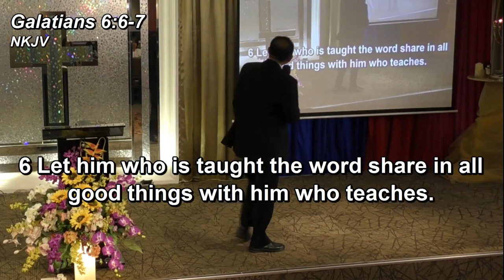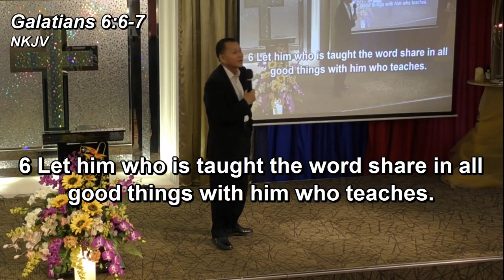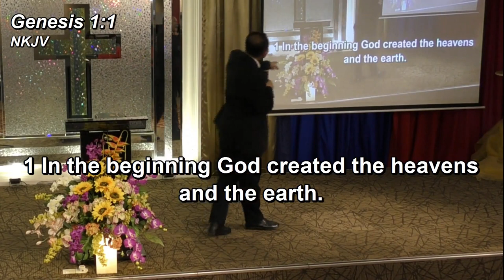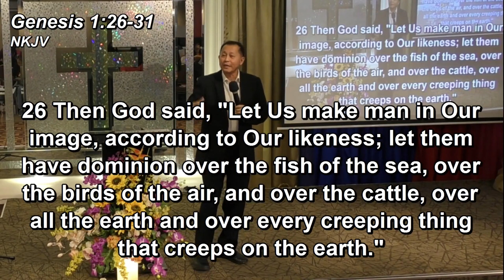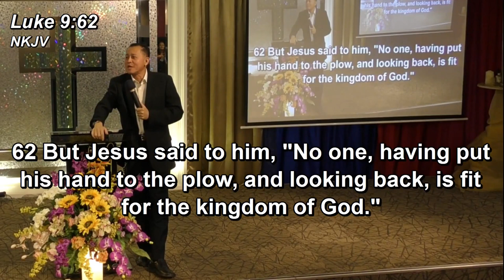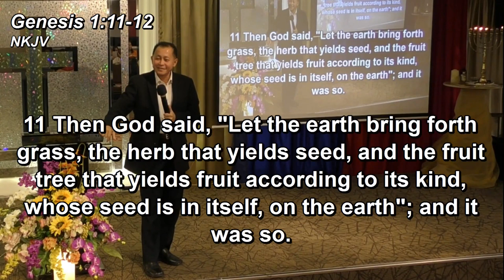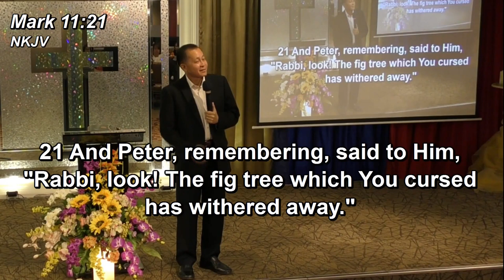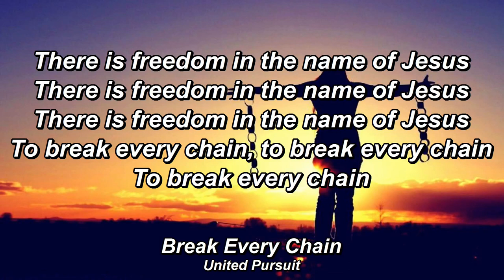2019-08-31 (Session 3 of 5) - Tongues of Fire Conference - Rev Edwin Richard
Tongues of Fire International Conference (29th Aug to 1st Sep 2019)
Date: 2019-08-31 (Session 3 of 5)
Speaker: Rev. Edwin Richard of Victory Life Churches in Borneo

Note: There are 1 Pre-Conference Session and 5 Conference Sessions for Tongues of Fire International Conference on 29 Aug, 30 Aug, 31 Aug & 1 Sep 2019.
To watch our FULL SERVICE video on 31 August 2019, Session 2 & 3:
(Note: Watching Facebook videos on mobile phone requires Facebook login, while watching Facebook videos on the computer doesn't require login.)
Speaker: Rev. Edwin Richard

Pastor Edwin is the founder and senior pastor of Victory Life Churches in Borneo, a prominent evangelist, and a church planter who has planted over a hundred network of churches and house ministries worldwide. He travels the world as God's ambassador and has been invited to the White House in Washington, US, for the Presidential Prayer Breakfast. Pastor Edwin carries an anointing and a father's heart to revive, restore and raise up leaders.
Come join us & invite your friends to be blessed in our
EVERY SUNDAY MEETING AT 4.30PM
& for all CONFERENCES
on Asia Revival Centre's FACEBOOK:

(Note: To watch live on your mobile phone, you need to install Facebook app and login to Facebook. To watch live on your computer, no login is required.)

To receive UPDATES & REMINDERS about our live broadcasts, services, conferences, videos and photos through Facebook, please select BOTH the 'LIKE' & 'FOLLOW' buttons at,